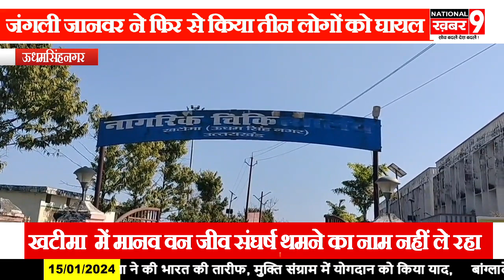खटीमा जंगली जानवर ने फिर से किया तीन लोगों को घायल